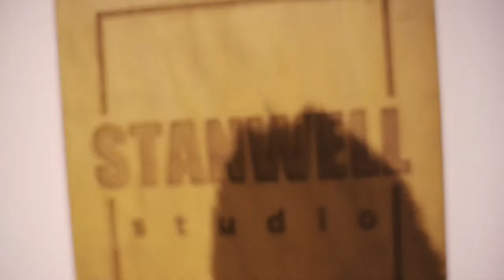PRE-PRODUCTION FOR NEXT ORIGINAL AT STANWELL STUDIO LONDON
Small clip of pre-production for next song at Stanwell Studio London